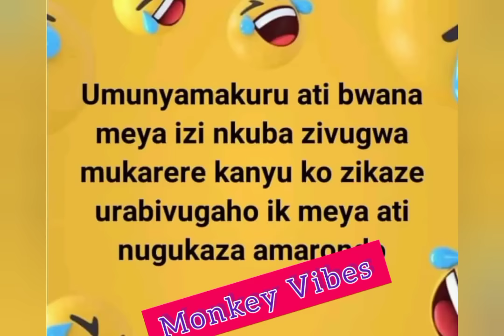video utasiba kureba😂😂😂😂Seka utembagare